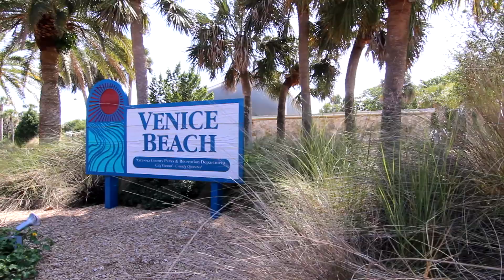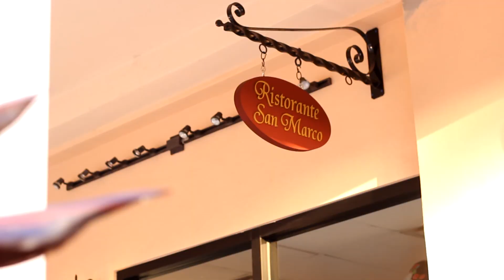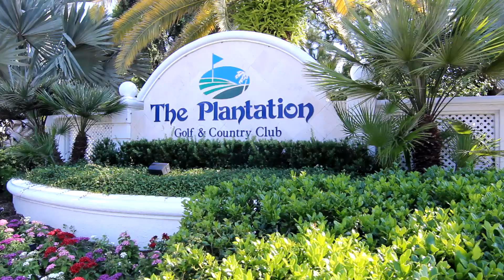Venice, Florida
A little taste of what Venice has to offer. Come for a visit and experience Venice for yourself.